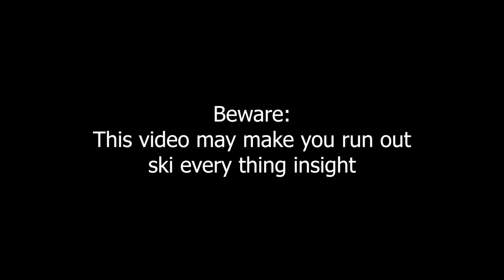VR Run 1 from Red Buffalo Lift at Beaver Creek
While vacationing in Frisco, CO recently for my annual ski trip I used my Insta360 Evo to film a VR run down a run a Beaver Creek. Come along for the ride and witness this gorgeous view.

All footage shot using the equipment below.
My Equipment
Canon EOS R5
Canon EOS 5D Mark IV
Canon EOS M50
Go Pro Max 360 Camera
GoPro Hero 7
Go Pro Hero 8
Mavic Pro 2
GoPro Gimbal
Camera Bag